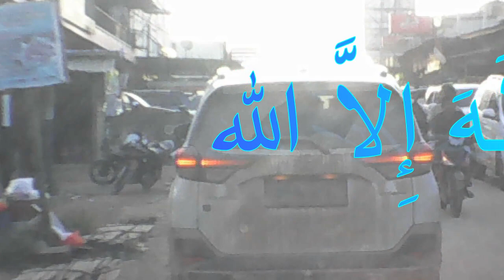DZIKIR "LA ILAHA ILLALLAH" / لا إله إلا الله